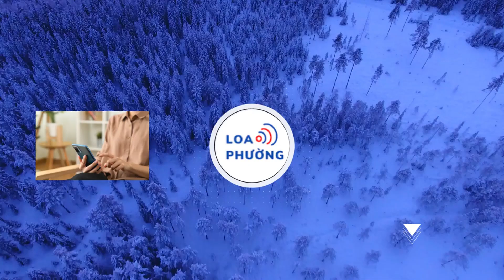Midu hé lộ chi tiết đặc biệt khi chụp ảnh cưới ở trời Tây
Mới đây, diễn viên Midu tiết lộ hậu trường thực hiện bộ ảnh cưới ở một tòa lâu đài cổ kính tại Paris (Pháp).

Diễn viên Midu chia sẻ, ngày chụp ảnh cưới trong tòa lâu đài ở Paris (Pháp), tuyết phủ trắng xóa

Hôm đó chắc chắn là một ngày đặc biệt. Những người làm tại lâu đài đón tụi mình bằng nụ cười rạng rỡ. Họ cũng quá đỗi ngạc nhiên vì chưa ai chụp được cảnh lâu đài giữa khung cảnh tuyết trắng đầu ngày tuyệt đẹp đến thế”, Midu nói.

Vào tháng 1/2024, Midu liên tục đăng tải loạt ảnh ở Pháp. Đây có lẽ là thời điểm Midu và bạn trai chụp ảnh cưới.

Hình ảnh Midu mặc chiếc váy trắng, áo khoác lông khoe nhan sắc gây mê giữa tuyết trắng xóa.

Midu khoe chuyến du lịch ở Paris nhưng giữ kín tin vui.
Người đẹp tranh thủ khám phá thành phố trong chuyến đi chụp ảnh cưới.
Midu khoe loạt ảnh trẻ trung, sành điệu trên đường phố Paris.
Nữ diễn viên hứa hẹn sẽ khoe trọn bộ ảnh cưới ở trời Tây.
Midu cho biết, cô cũng sớm giới thiệu chồng sắp cưới.
Nhiều sao Việt xác nhận đã nhận thiệp cưới của Midu như: Harry Lu, Quốc Trường, Thu Trang - Tiến Luật, Tú Vi, Sĩ Thanh, Mai Phương Thúy.
Đám cưới của Midu sẽ diễn ra vào ngày 29/6.